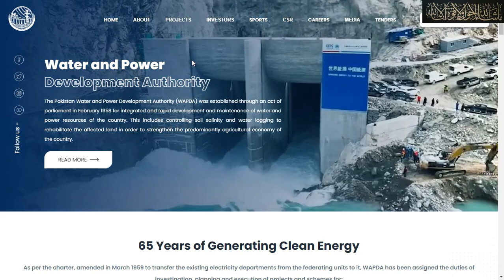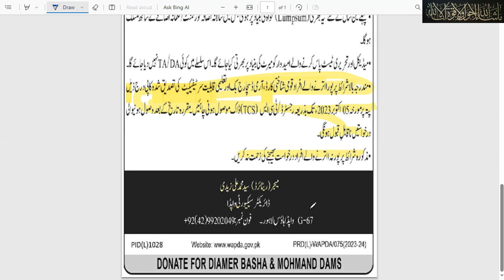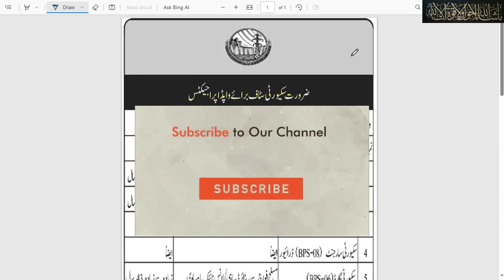wapda jobs 2023 | wapda jobs 2023 online apply | water & power development authority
water and power development authority jobs 2023
 down newspaper today jobs page advertisement links 5/09/2023